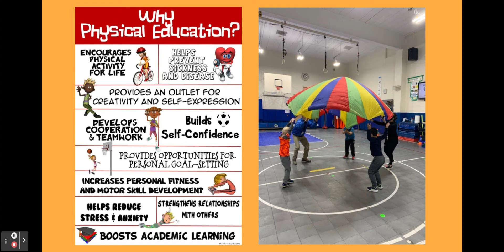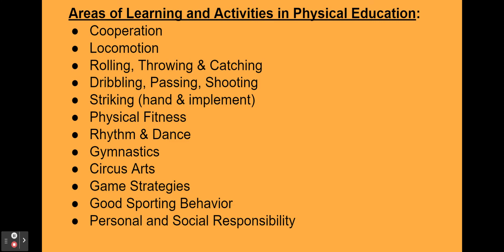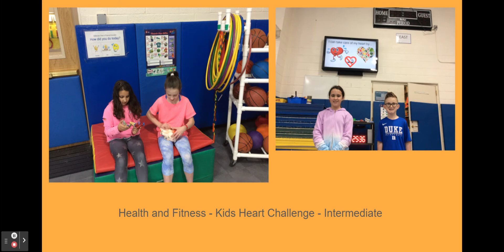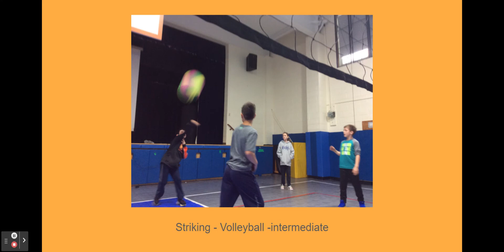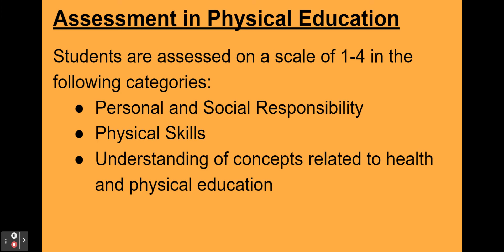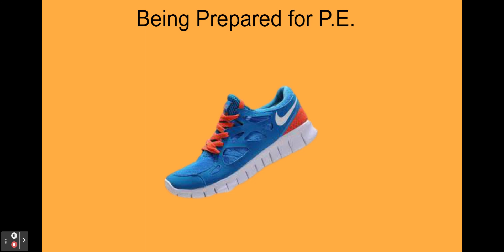Purchase School PE 2021: Mr. Poole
Purchase School Open House
September 30, 2021